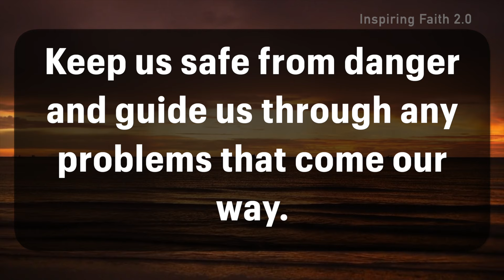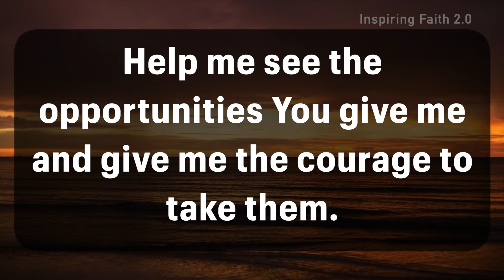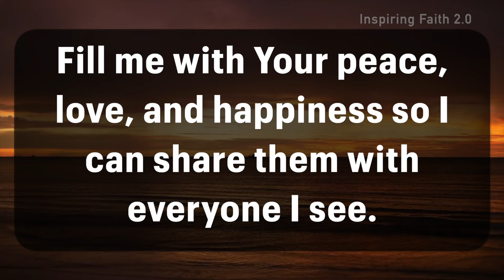Dear God, Please protect me and my loved ones | Prayer for Divine Protection